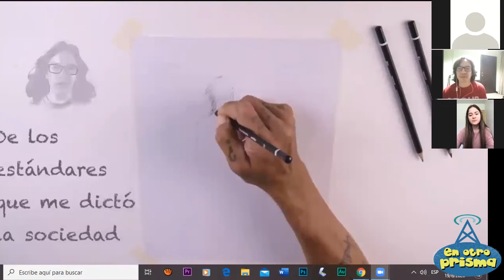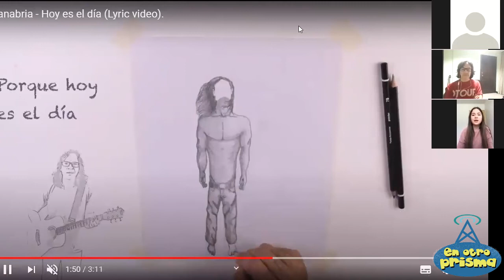En Otro Prisma entrevista Sanabria Junio 2020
Entrevista por Evelyn León con el costarricense Sanabria.